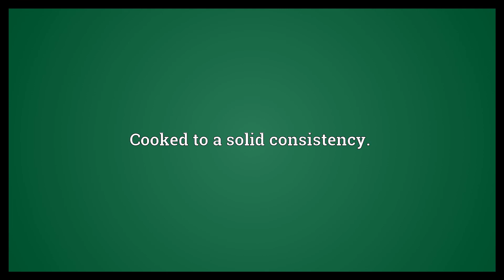Hard boiled Meaning